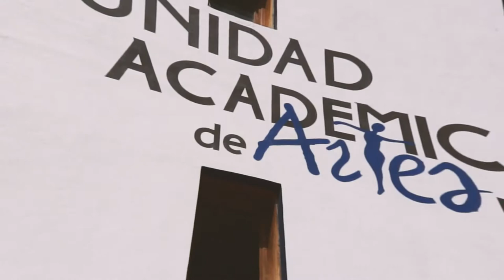Moisés Aguirre Cerros Talento Universitario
Moisés Aguirre Cerros estudiante destacado del programa de “Trompeta en Línea” (TL-UAZ).